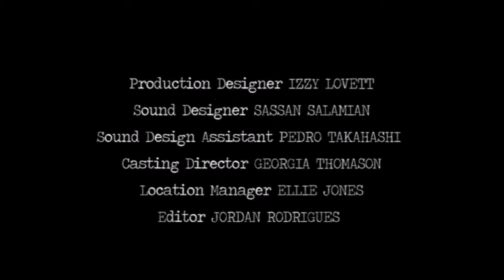This Place Edit